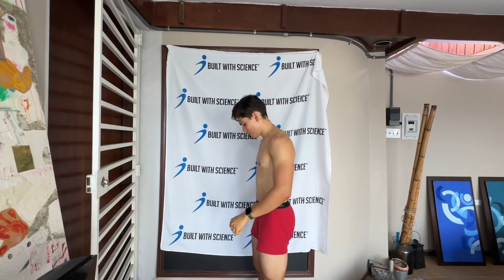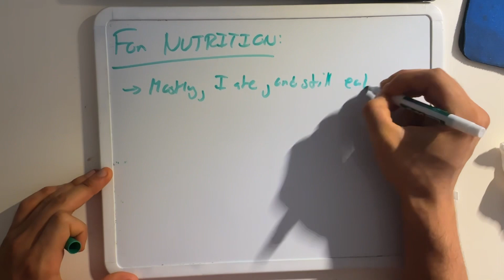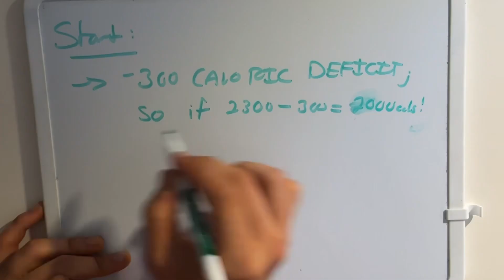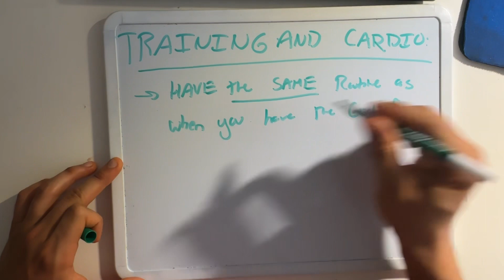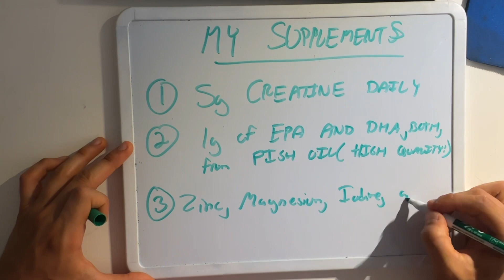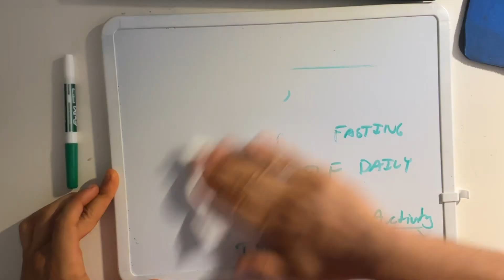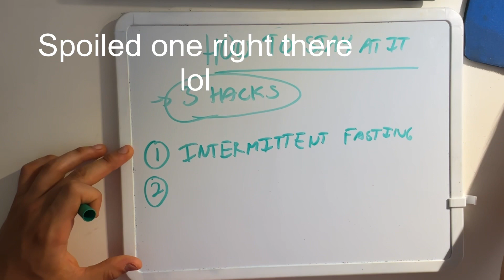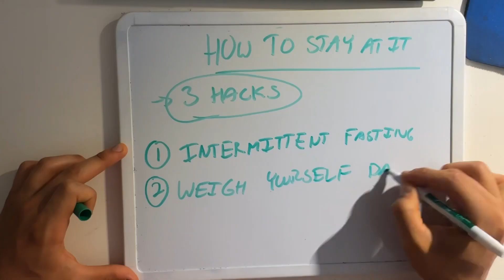How I lost 20lbs of PURE FAT in 6 months!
In this video I will be showing you everything I did to achieve this goal!
Also! Make sure to follow me in IG, which is the same username,

X(Twitter)- elsebitass
THREADS- elsebitass